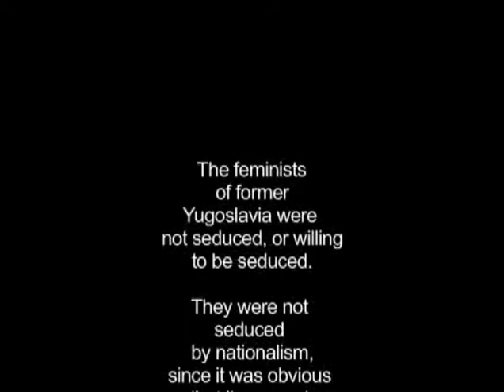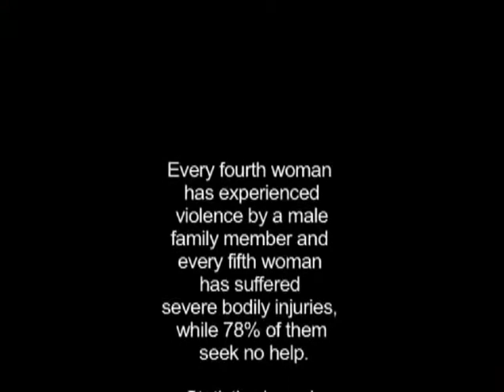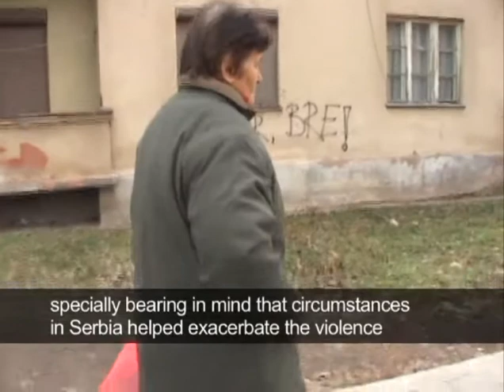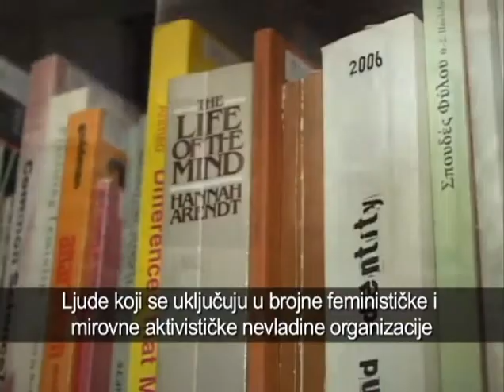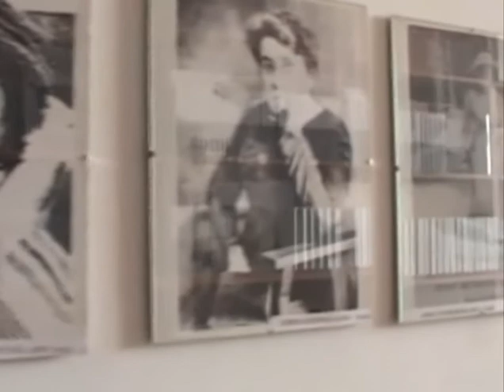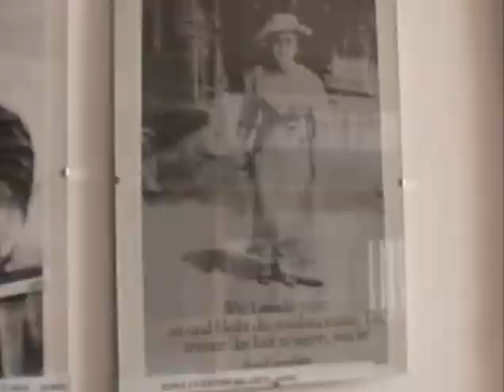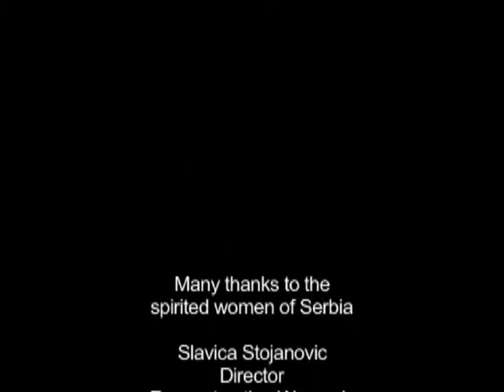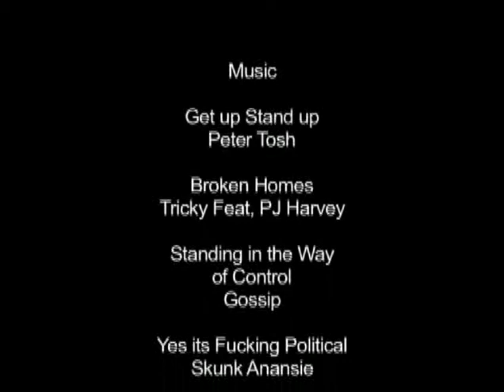Žene u aktivizmu / Women In Activism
After Kosovo independence was declared in February 2008, the wave of authorized violence in Serbia imposed kind of public auto-censorship close to internalized marshal law. It was the lowest point in Serbia since 2000. RWF stayed with women’s groups who were never silent. On February 26 we supported public promotion and its recording, in Belgrade, of the book "Women’s Side of the War", just published by Women in Black and performed by Dah Teatar. Two weeks later, celebration of 100th anniversary of 8th of March, organized by Women in Black was banned by the police, followed with the fuss made by the activists and allies. In the "Postponed 8th of March" the activists crowded for a march on the streets which ended with the presentation of the work of young generation of feminists in the newly published book "Someone Said Feminism?" published by RWF, Women’s Studies and Women in Black. The silence was broken and position confirmed in the crisis. In May, RWF committed itself to participate in the feminist campaign on the basic political orientation of Serbia. At the same time, we were in the process of finishing documentary film on our work and the atmosphere of resolution on our role was in the air. It became clear that RWF has to stay committed to autonomous women’s organizing whatever political course in Serbia would be.

Produced by: Rekonstrukcija Ženski fond, 2008.

Directed by: Anberin Pasha & Anđela Banićević

Camera & editing: Anberin Pasha